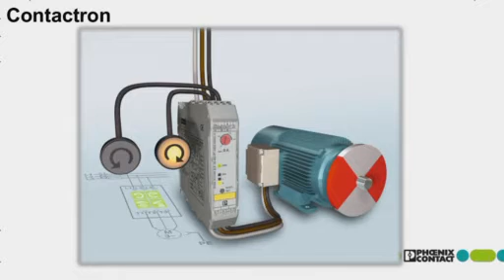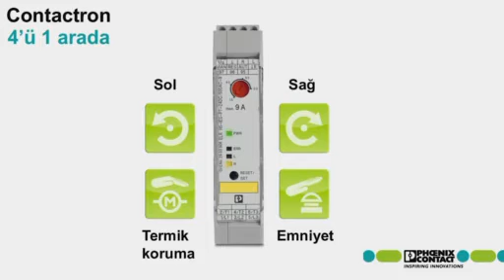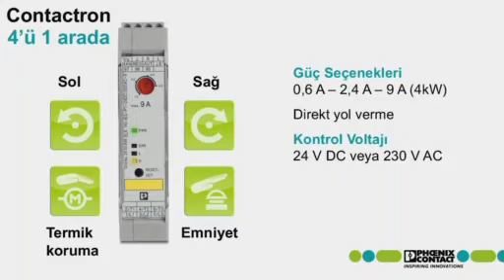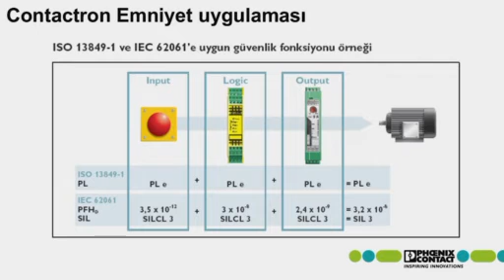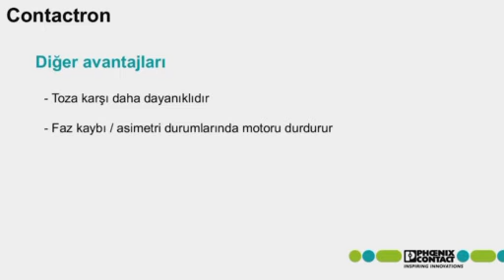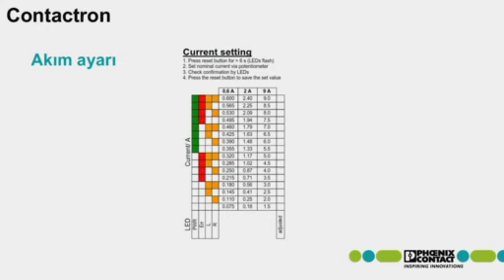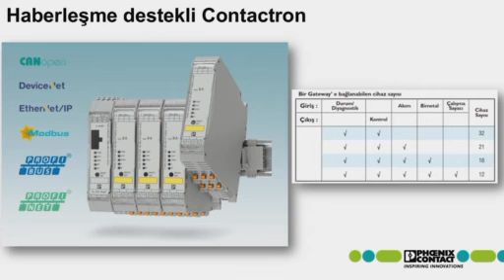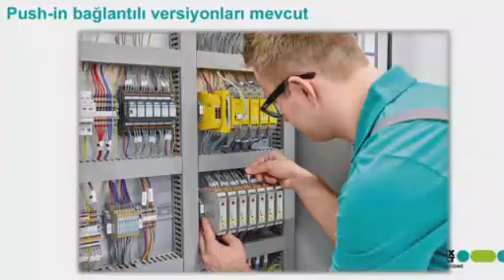Phoenix Contact | Contactron Motorunuzu Parmak Genişliğindeki Modülle Sürmek İster Misiniz | Webinar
24 Ocak 2019 tarihinde Phoenix Contact'ın gerçekleştirdiği "Contactron Motorunuzu parmak genişliğindeki modülle sürmek ister misiniz?" konulu online seminerin kaydını izleyebilirsiniz.